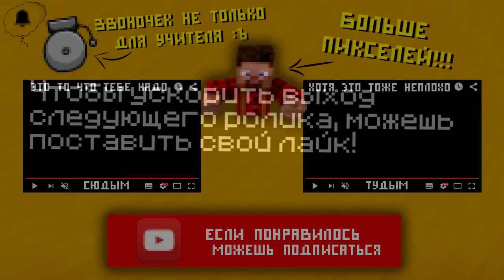ПОРТАЛ В МАЙНКРАФТ В МИР TNT НОВОЕ ИЗМЕРЕНИЕ В МАЙНКРАФТ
Сегодня вы посмотрите мультик майнкрафт ,  и узнаете как сделать портал из динамита , Портал в майнкрафт может скрывать в себе много тайн , а новое измерение приготовило для нуба много ловушек.

Плейлист с такими видео:

Другие популярные ролики по Майнкрафту:

Музыка с Интро: Figaro JS4 Remix
Музыка в конце: Dr. Dre - The Next Episode (San Holo Remix)